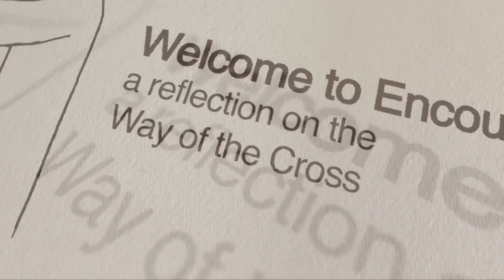Encounter- The Way of the Cross